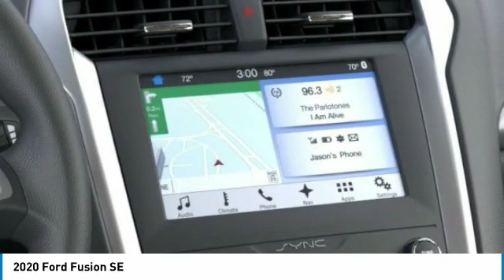2020 Ford Fusion Hudson WI 0C50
2020 Ford Fusion SE

Hudson Ford
2020 Crest View Drive

#1 VOLUME FORD DEALER IN WISCONSIN! $6,364 off MSRP! Priced below KBB Fair Purchase Price! Factory MSRP: $29,195 Magnetic Ford Fusion Hybrid SE 4D Sedan I4 eCVT FWD 43/41 City/Highway MPGGoogle Rating 4.6 Dealer Rater Top Award Winner! Here are our promises: *Every Vehicle Fully Inspected with Service Records *Free Auto Check Report * Our Best Price Upfront - Pure and Simple! * Transparent Buying Process!* You Can't Buy The Wrong Car - * All Used Vehicles Inspected and Ready for Sale!* No Hassle Sell or Trade Any Car. We take our internet business very seriously.  So we strive to maintain 100% pricing and inventory accuracy. Errors do occur so please phone or email first to confirm vehicle availability and price.  Price excludes tax, title, license, and doc fees; but does include the following rebates, in lieu of any special financing: $1500 - Built to Lend a Hand Ford Credit Retail Bonus Customer Cash . Exp. 04/30/2020 $2500 - Retail Customer Cash. Exp. 04/30/2020 $1,000 Hudson Ford Trade Bonus. Must Trade 2010 and Newer Vehicle with under 100k Miles. Valid on New Vehicle Sales Only. - Exp. 12/31/2021